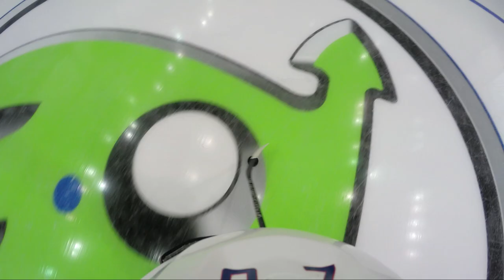Rendezvous with France | IIHFWorlds 2016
Follow the French national team Beyond their Practice! We put a GoPro cam on several players during the team’s practice in St. Petersburg at the IIHFWorlds.
100% Shot on GoPro

The IIHF is proud the bring you the 2016 IIHF Ice Hockey World Championship live from Moscow and St. Petersburg.
Make sure to subscribe, follow our social channels, and visit our website so that you do not miss any of the amazing high-speed action. bringing you live games, game highlights, player interviews, top plays of the tournament, some of the most amazing goals, saves, and a lot more on this channel.